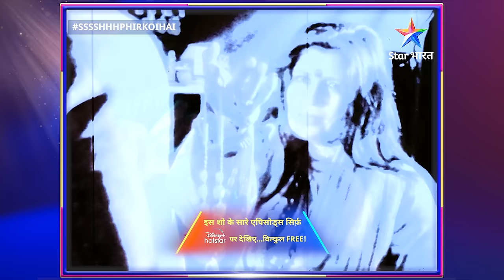EPISODE-173 PART 02 | श्श्श्श् फिर कोई है | Ssshhhh Phir Koi Hai | Qayamat Bhediya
Ssshhhh...Phir Koi Hai...

 Kya aapko horror stories pasand hain? Agar haan, toh ye show aapke liye hai. Is series mein dekhiye haunted places se lekar bhoot, zombies aur kayi saare paranormal creatures aur activities se judi daraavni Kahaniyaan, jo aapki rooh kanpaane ke liye kaafi hain.